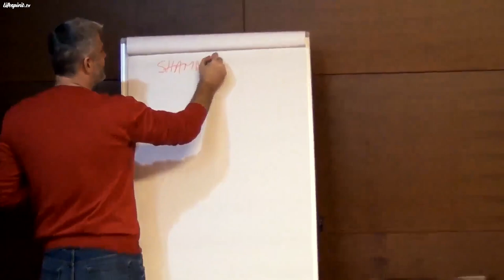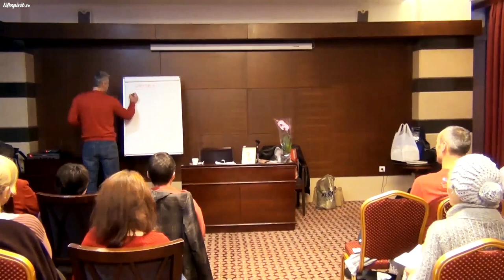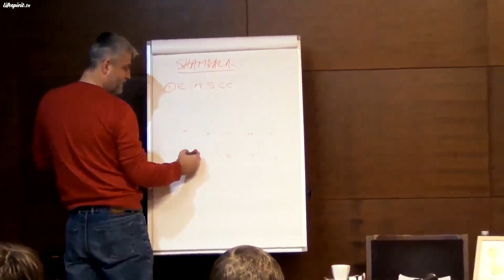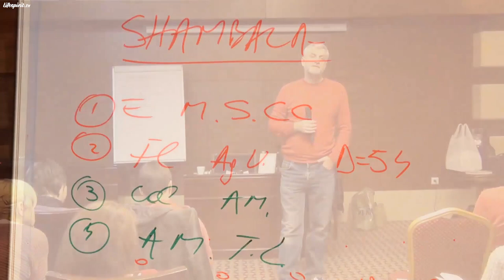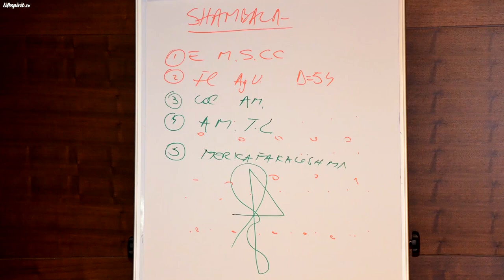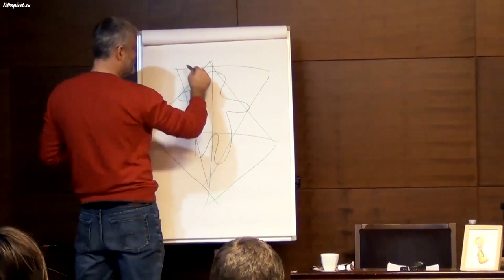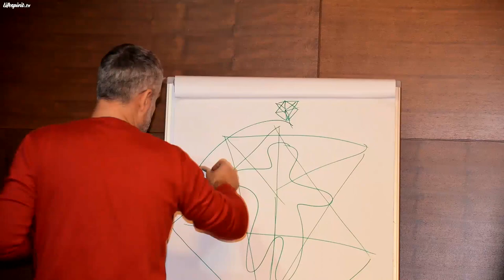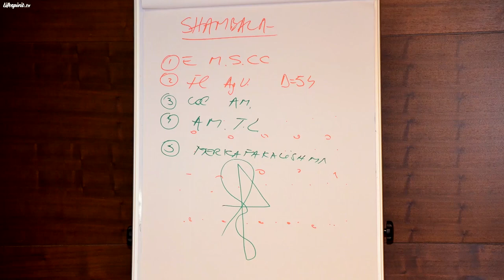Curs Shamballa Reiki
Episodul 13.
Data înregistrării: 22 Decembrie 2012.
Din cuprins:
- Importanța cunoașterii spirituale
- Analiza spirituală a comunismului și a nazismului
- Calitățile divine regăsite la nivel ADN
- Dimensiunea reală a conștiinței umane
- Maeștrii ascensionați
- Shamballa se află în România
- Energia Mahatma, Shamballa și a Conștiinței Christice
- Coloana de Lumină a Arhanghelului Mihail
- Flacăra argintiu violetă a lui Saint-Germain
- Materia neagră
- Puterea Adevărului
- Dimensiunile Universului
- Relația cu îngerul păzitor